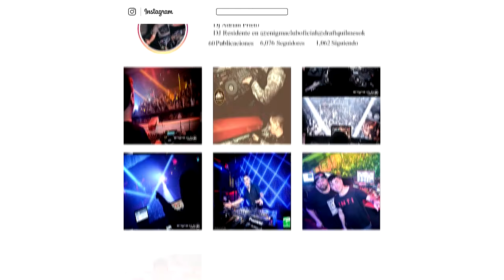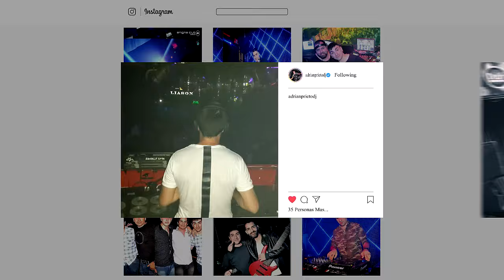Sonora Master - Paisaje (Dj Adrian Rmx)